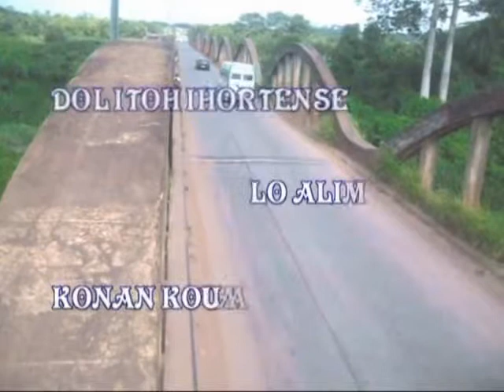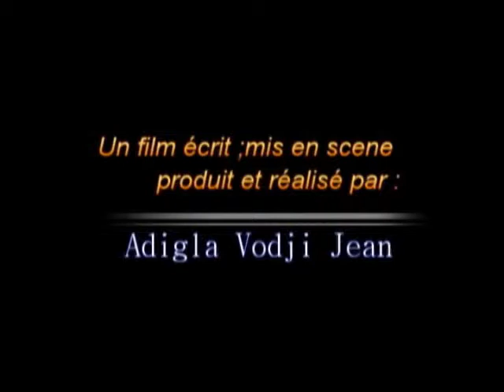12 dégré d'illusion ép2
quand l'Amour nous pousse à prendre des décisions qui nous font pleurer après.Quand on pense connaître celui qui nous dit "Je T'aime"
et qu'on se trouve avec une surprise amer . c'est 12 degré d'Illusion.